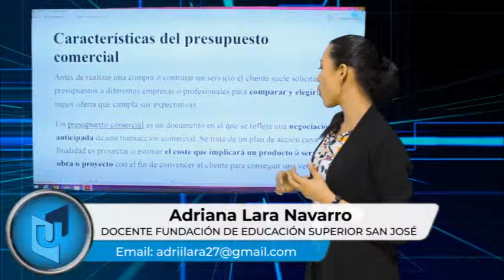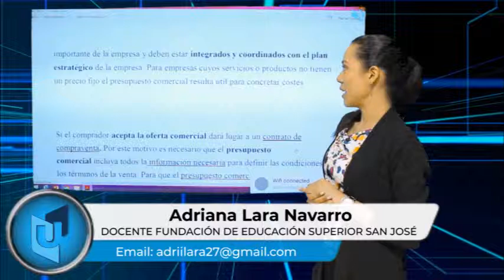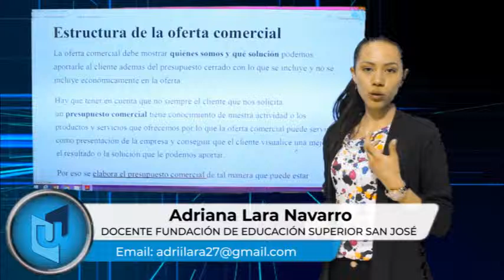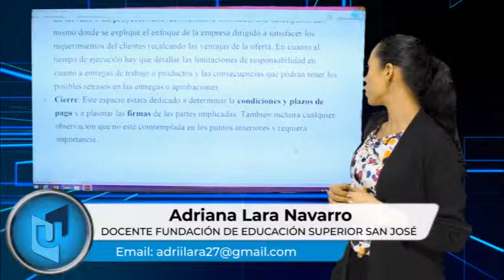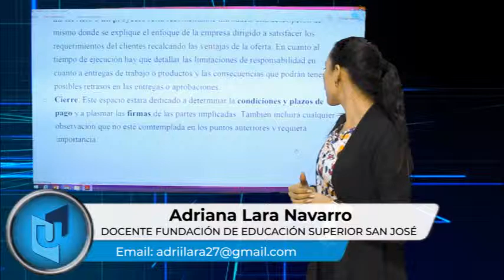ADRIANA LARA NAVARRO MATERIA COSTOS Y PRESUPUESTOS TEMA PRESUPUESTO COMERCIAL